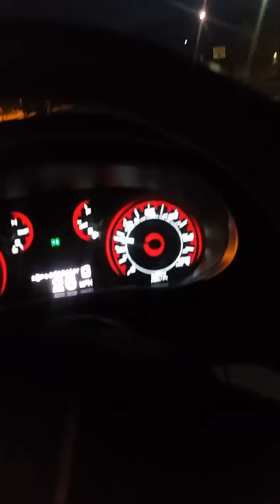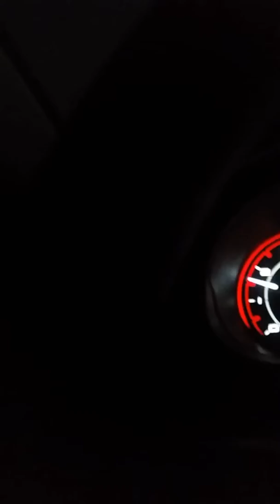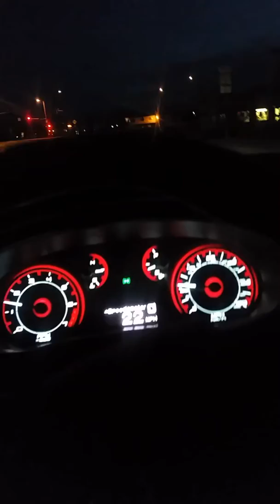What a guitar sounds like having an orgasm!!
My personal opinion about a guitar solo from Styx, song called the best of times. This particular version is from their greatest hits album.